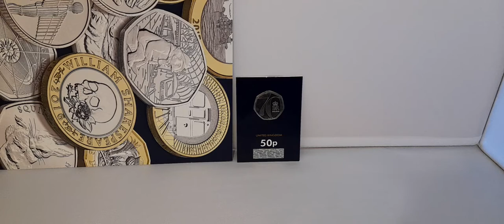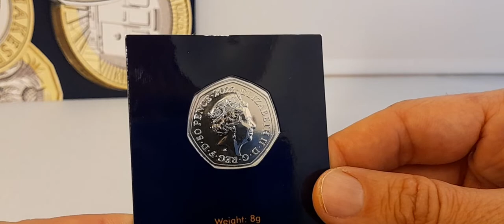platinum jubilee 50 pence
this wonderful 50p going into general circulation tomorrow. you can find it in any post office in UK 🇬🇧